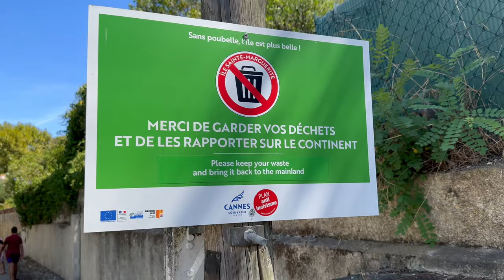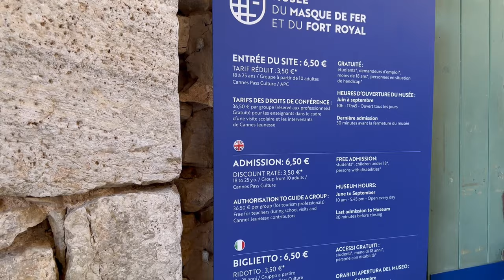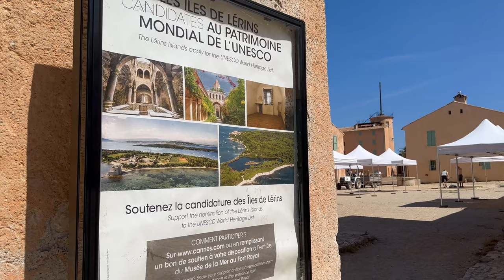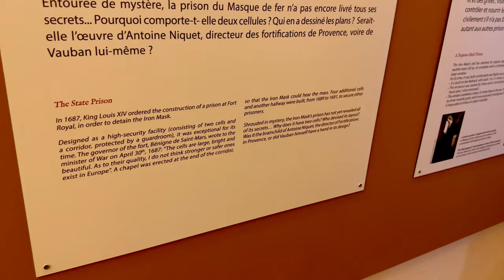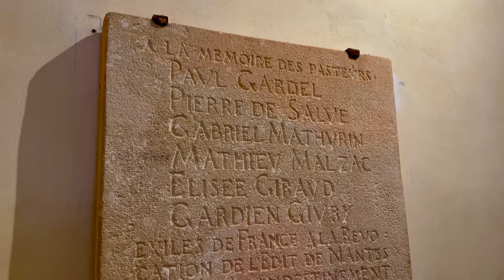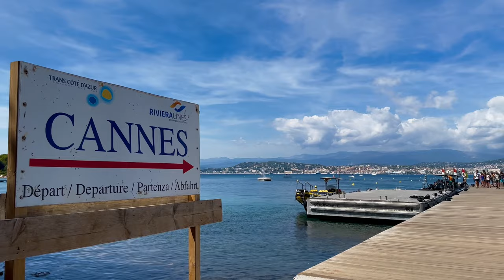Day Trip to Île Sainte-Marguerite | French Riviera Guide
Uncover the mystery of the Man in the Iron Mask in Cannes, by joining me on a day trip to the beautiful the Lerin Islands iconic, Île Sainte Marguerite, as we explore the historic Fort Royal.

Situated off the coast of Cannes, this hidden gem offers stunning views and a glimpse into the island’s rich history.

We'll discover the secrets of Fort Royal, a former prison that once held the mysterious Man in the Iron Mask.

It was fascinating to learn about the island’s past as a strategic military stronghold and its transformation into a peaceful retreat for nature lovers.

Come experience the beauty of Île Sainte Marguerite’s crystal-clear waters, sandy beaches, and lush forests.

Whether you’re a history buff, nature enthusiast, or simply looking for a relaxing day trip, this adventure has something for everyone.

Don’t miss out on this unforgettable exploration of Fort Royal on Île Sainte Marguerite.

For more French Riviera tips and itineraries, check out my travel blog